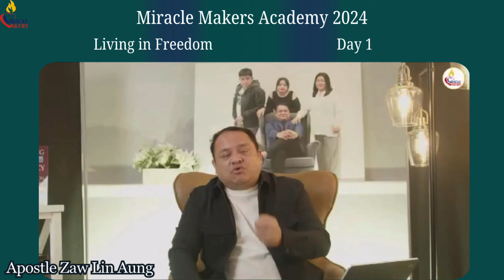Miracle Makers Academy // Living in Freedom // 4th Week Day 1